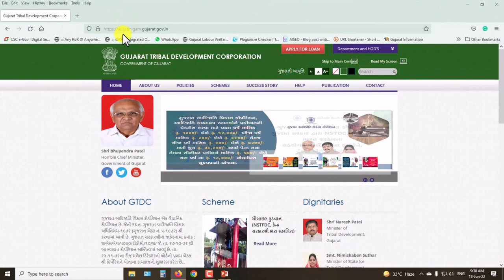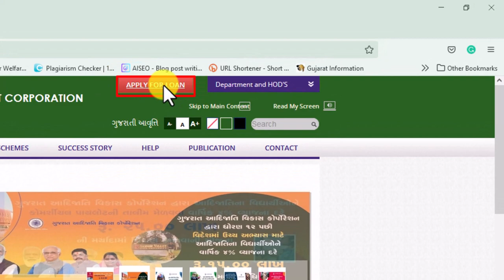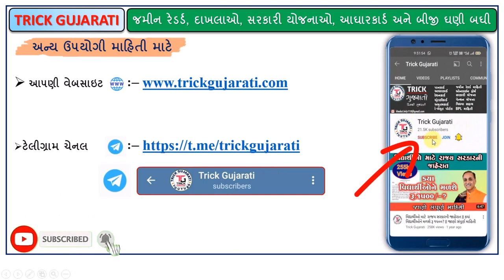નવી 3 યોજનાઓ માટે ફોર્મ ભરવાનું શરૂ | કઈ કેટેગરી માટે ની યોજના? | New 3 Yojana Start |કેટલો લાભ મળશે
મિત્રો આ વિડયોમાં આદિજાતિ વિકાસ કોર્પોરેશન હસ્તકની ત્રણ યોજનાઓ માટે ફોર્મ ભરવાનું શરૂ થયેલ છે તેના વિશે માહિતી આપવામાં આવેલ છે